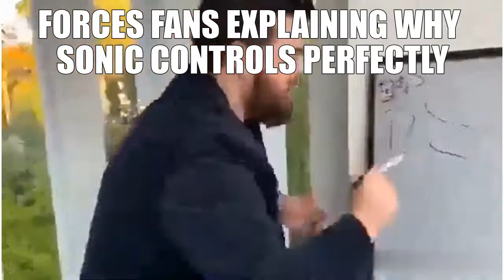Sonic Slander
Potential part 2 in the future?